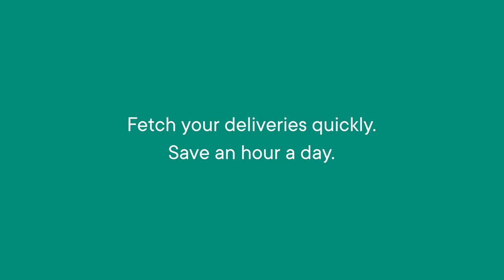Circuit's Fast Package Finder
Delivery driving can be a stressful job. Delivering 50 or more drops in a timely manner is no easy feat and needs great organization. But what about organizing the vehicle itself? If you have 100 stops – and each package takes 30 seconds to find – that’s almost a full hour wasted every day.

Now you can save time by telling Circuit exactly where you’ve placed any package in your vehicle.

Once you’ve added the information to your stops, you’ll see it everywhere in the app where it’s most useful.

Existing Circuit users can update your app now to give it a go! If you’re not using Circuit yet, you can download Circuit on Android, or download on iOS.